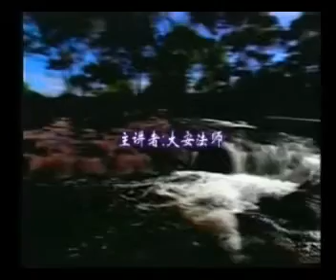阿弥陀佛四十八大愿 讲记06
回向